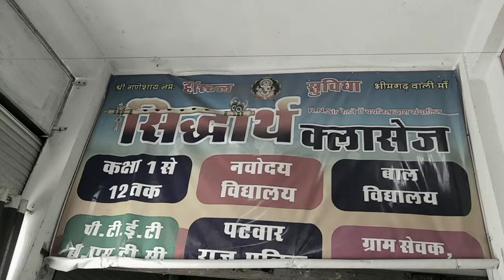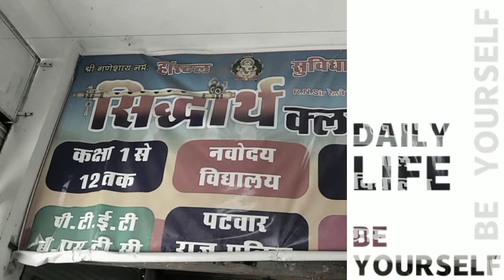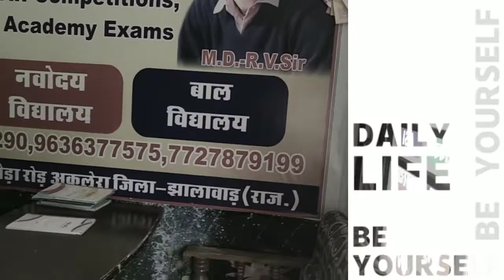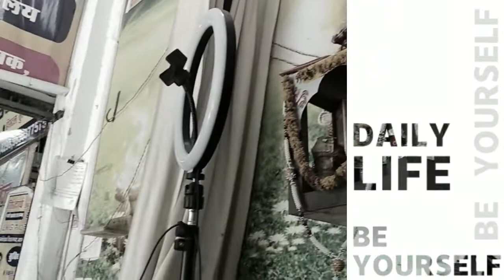June 24, 2022